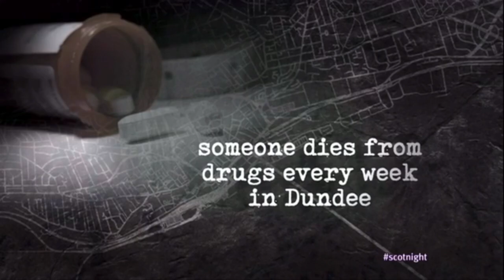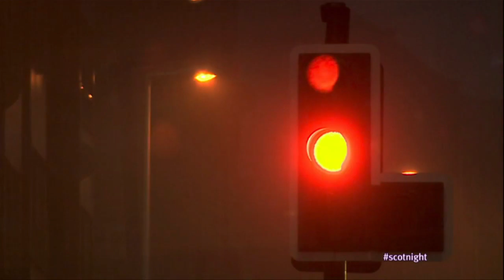STV - Scotland Tonight - Drug-related Deaths in Dundee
SDF's Strategy Coordinator for Drug Death Prevention, Kirsten Horsburgh, talks about drug-related deaths in Dundee on the Scotland Tonight show.

Copyright of STV.